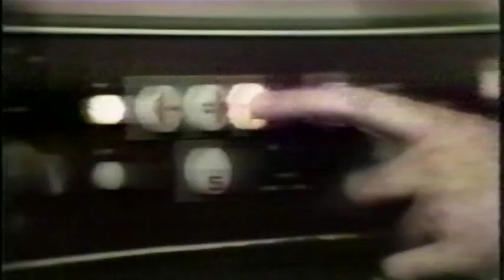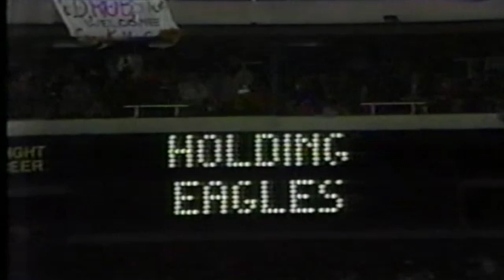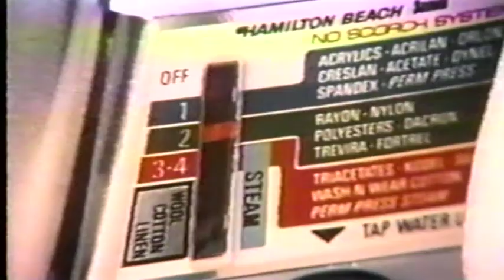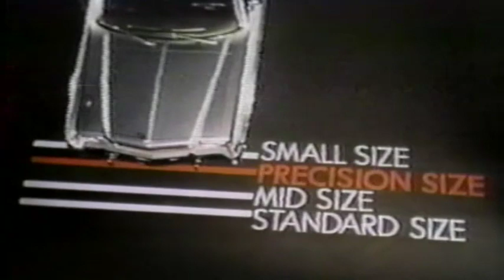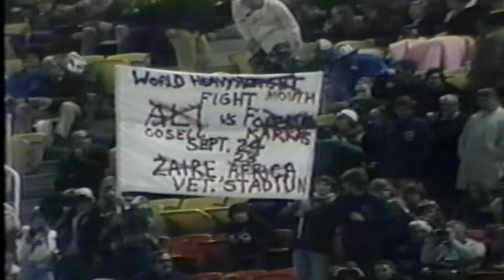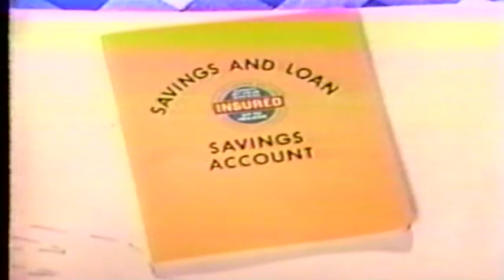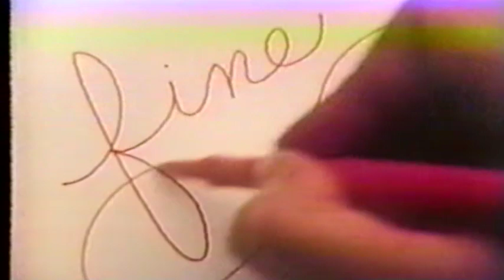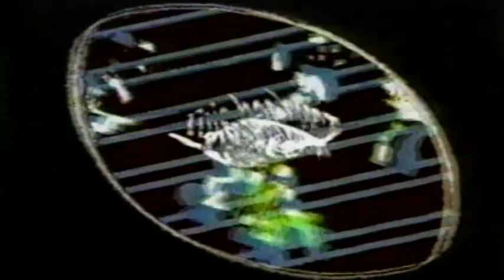Cowboys at Eagles 9 23 74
Cowboys at Eagles Sept. If requested, I will remove this video, otherwise, I hope you enjoy it.  I used the wayback machine for this game. This is a MNF game from week 2 of the 1974 season. Howard, Frank and Alex with the call. The video quality is not up to my usual standards, but watchable. I hope you enjoy it.